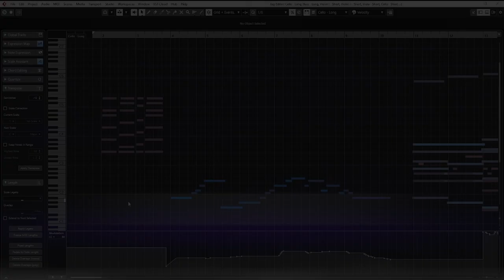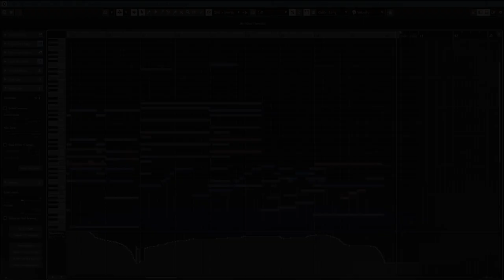[Luca Ricci] - The Voice Within (Spitfire Libraries) (2023)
Just uploaded a new song.
I haven't had much time in the last months because of university, but I've found some time to write a new song!

This time everything's been done with Spitfire Libraries!
Orchestra & Soloists: BBC Symphony Orchestra Professional
Piano: Originals Intimate Grand Piano